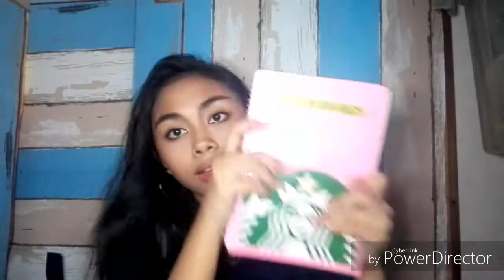WHAT'S IN MY SCHOOL BAG PART 2?! 😂/NEW GORILLA PAD!??? || It'sVeaMarie VLOGS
GUYS THANK YOU SO MUCH FOR 279 SUBBIES 💖 ROAD TO 300 WAHHH!! 😍😍😍 HEY!! WELCOME TO OUR SQUAD Vamily 💖😊 hope you guys like the video hehe love ya guys 😘

Fact-
Age:15
Nationality:Filipina